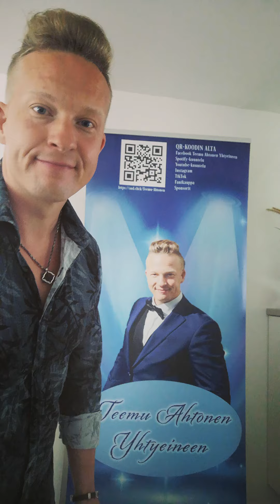Can't help falling in love - Teemu Ahtonen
Can't help falling in love - Elvistä.

Tämän kappaleen myötä haluan välittää sitä sanomaa minkä eilinen järisyttävä Elvis leffakokemus sai aikaan itsessäni. Suosittelen kaikkia käymään katsomassa kyseisen elokuvan. "Kun et tiedä miten sanoisit vaikean asian, kerro se laulamalla". Ja ole aina oma itsesi.

Paljonhan sitä itsekin aina miettii minkälaista musiikkia sitä voi tai on soveliasta esittää tänä päivänä, kun omat musiikilliset juureni ovat  bluesissa, rockissa ja hevissä. Tangon ja iskelmän ollen kuitenkin vahviten nykypäivänä läsnä. Se tuli kuitenkin Elviksen traagisesta elämäntarinasta selväksi, että tärkeintä on säilyttää oma sisin ja laulaa lauluja sekä musiikkia, joka tuntuu ensisijaisesti itsestä hyvälle. Vain sitä kautta laulun sanoma ja tunne voi välittyä myös kuulijalle.

Tämä kappale on erittäin väkevä rakkauslaulu. Ja vaikka tämä on englanniksi ja rhythm and blues pohjaista, toivon, että nautit esityksestä.

Eläköön Elvis ja hänen musiikilliset sanomat🎼